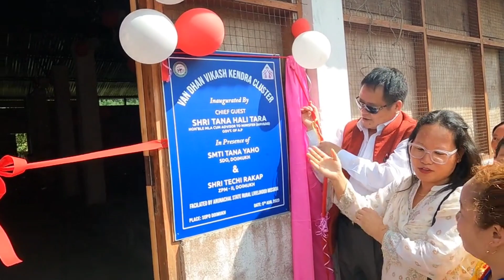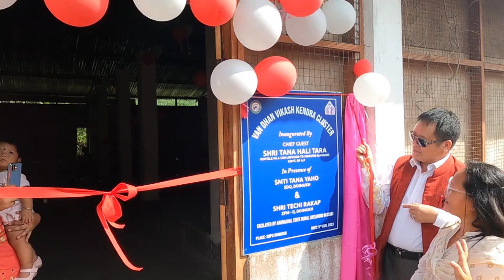OPENING PROGRAM SHG||VDVKC DOIMUKH CLUSTER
OPENING PROGRAM SHG||VDVKC DOIMUKH CLUSTER ‎@tsimsonofficial

YOURS QUERIES:
popokoko vlogs
Alice vlogs
moyek Tayeng
Amem vlogs
Bitul vlogs
The Roving Naga
Jons Daily
Jerry ke vlogs
Rupam the explorer
Toni ventures
Chung vlogs
Amit R vlogs
James Libang
Monu official
Missy chiloi
Monoj vlogs
Sakina k vlogs
Locha Vijay
Taba yam Ana